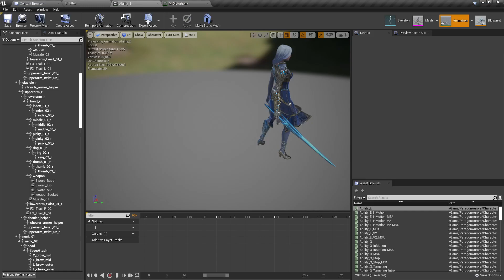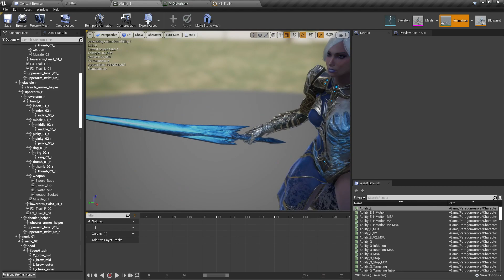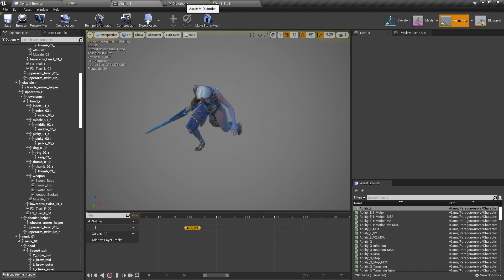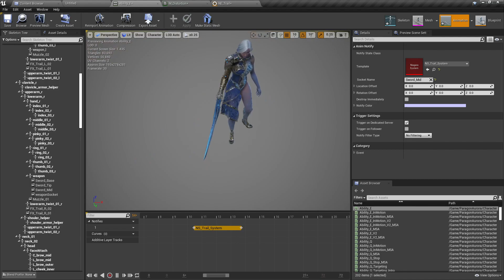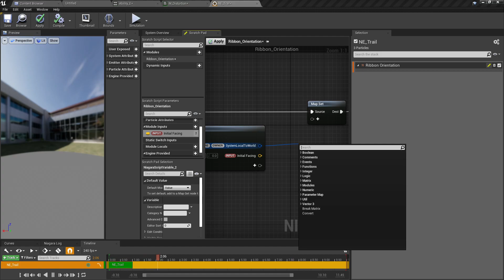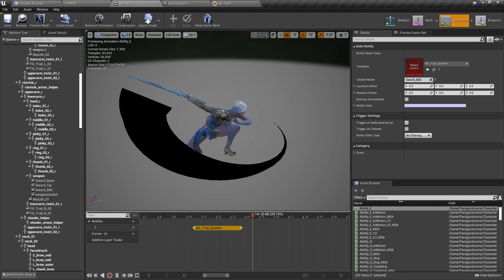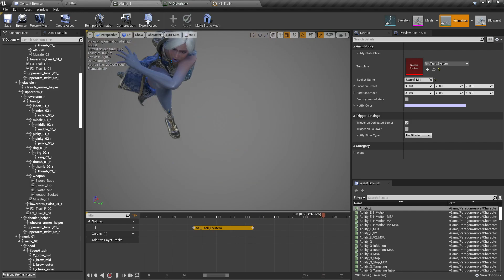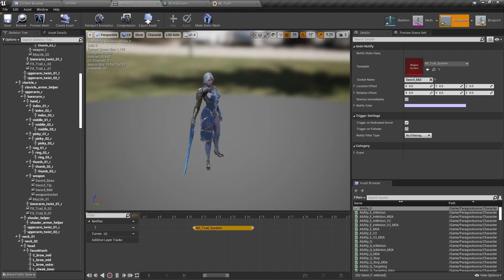Create a Refraction Sword Trail in Unreal Engine 5 with Niagara! Part 02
Learn how to use Niagara in Unreal Engine 5.